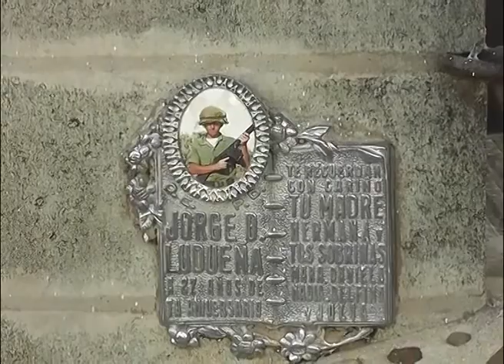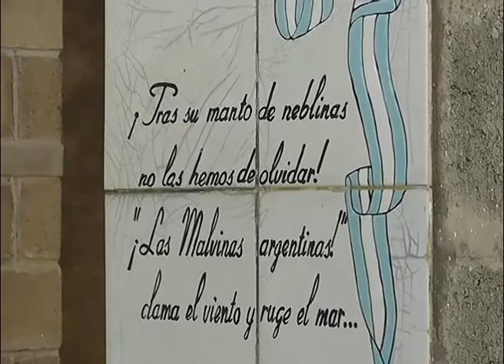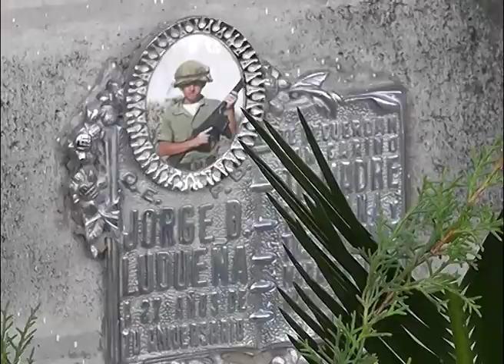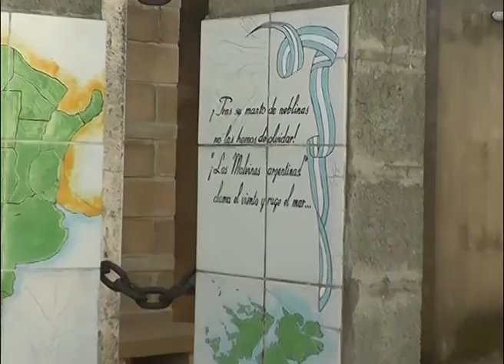Homenaje al Soldado Jorge Ludueña